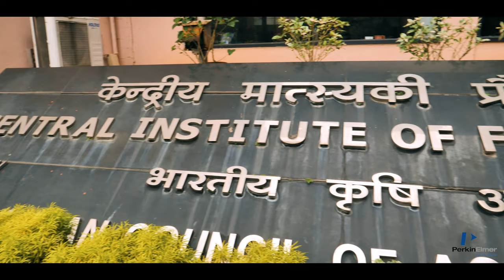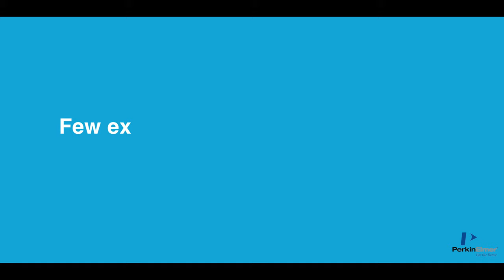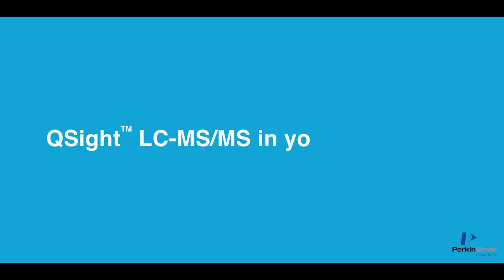Expert Opinion by Dr. Niladri Chatterjee, Scientist IACR-CIFT, India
Listen Dr. Niladri Chatterjee, Scientist IACR-CIFT, India  is mentioning about the challenges of testing of unknown compounds and how the QSight LC/MS/MS platform delivers the key
technologies that you count on  - in a compact, easy-to-use design.